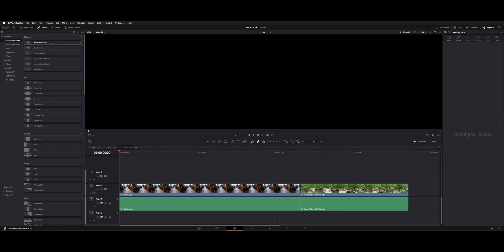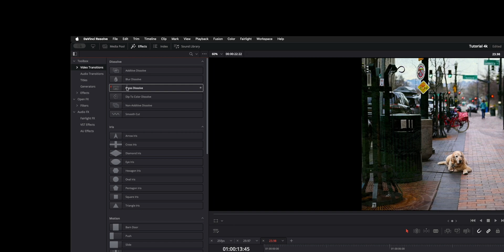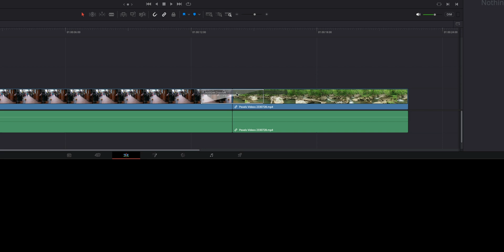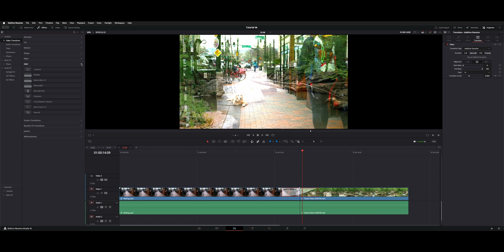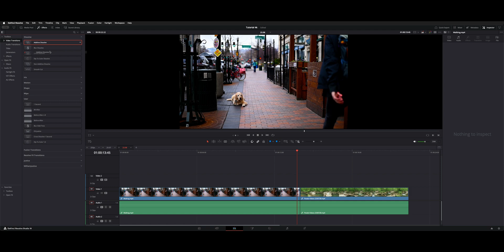DaVinci Resolve 19 - Transitions Overview Guide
Simple Transitions overview. How to add and remove multiple transitions.
Customizing transitions, keyboard shortcuts, saving transition defaults.

00:00 Intro
00:06 Transition Menu
00:29 Preview Transitions
00:56 Default Transition
01:20 Double Click to Add Transition
01:31 Menu / Keyboard Shortcuts
01:55 Customize Transitions
02:52 Adding Transitions to Multiple Clips
03:14 Remove Multiple Transitions
03:46 Saving Custom Transitions